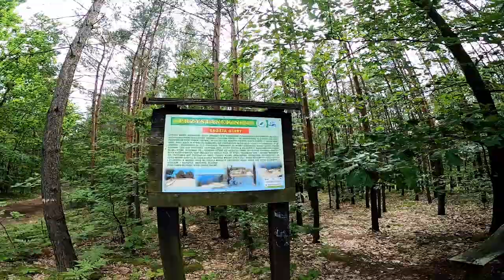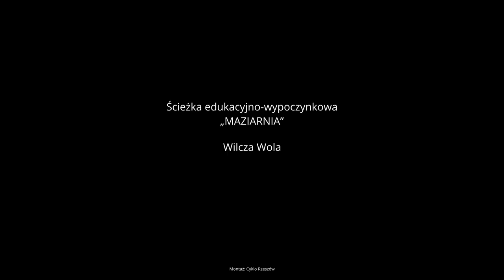Wilcza Wola, prezentacja ścieżki Edukacyjno-Wypoczynkowej "Maziarnia"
Cyklo Piknik nad zalewem w Wilczej Woli.
3 Różne trasy, jeden wspólny cel!

Bardzo przyjazna i przyjemna ścieżka, którą w najbliższą sobotę 27 czerwca odwiedzimy wraz z "Queens of the Road"